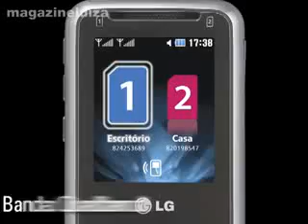Celluloco.com Presents: LG GX200 Dual SIm Card Mobile Insider